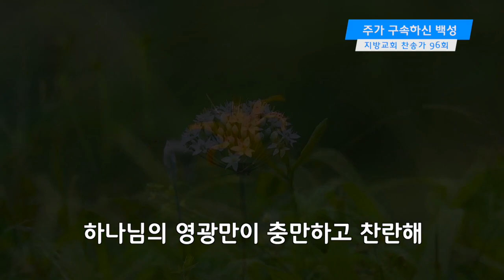지방교회 찬송가 96회 - 주가 구속하신 백성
1
주가 구속하신 백성 주의 몸 주의 신부
주의 풍성 나타내는 주의 충만 또 표현
그의 모-든 것이 되신 주의 은-혜 선포해
주 영광에 참-예토록 주로 적-셔 주소서

2
경건의 큰 비밀이여 하나님 사람 연합
하나님의 영광만이 충만하고 찬란해
하나님-의 모든 충만 온전하-게 표현한
우주 안의 위-대한 몸 크신 그-릇이로다

3
하나님이 변화시킨 사람들의 집합체
진주처럼 보석처럼 주 영광에 부합돼
성의 중-심 보좌에서 생명 생-수 흐르네
생명나무 이-신 주님 새 열매- 늘 풍성해

4
밝은 등인 그리스도 붙드는 정금 등대
하나님은 주 안에서 성의 영광 되시네
하나님-이 건축하신 최종 완-성인 표현
하나님과 사-람 거처 주 계획-의 목푤세

(후렴)
보라 거룩한 성 하나님 충만해
인성 통해 나타나는 하나님 표현